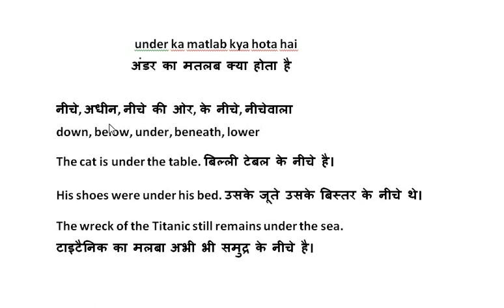under ka matlab kya hota hai || अंडर का मतलब क्या होता है || under Meaning in Hindi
under ka matlab kya hota hai
अंडर का मतलब क्या होता है
under Meaning in Hindi
मतलब क्या होता है,
Meaning in Hindi,
मीनिंग क्या होता है,
हिन्दी अर्थ,
क्या अर्थ होता है,
matlab kya hota hai,

अंडर मतलब हिंदी में
अंडर का हिंदी अर्थ क्या होता है
अंडर की स्पेलिंग क्या है
under translation in Hindi
under का हिन्दी अर्थ
Under का हिन्दी अनुवाद
अंडर meaning in hindi
Andar  meaning in hindi